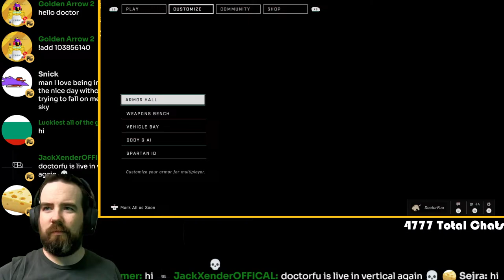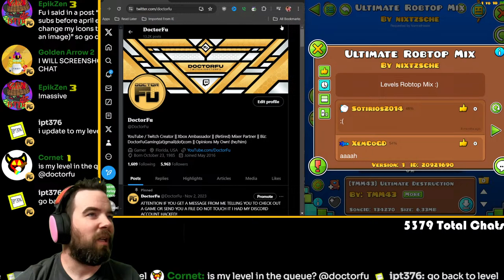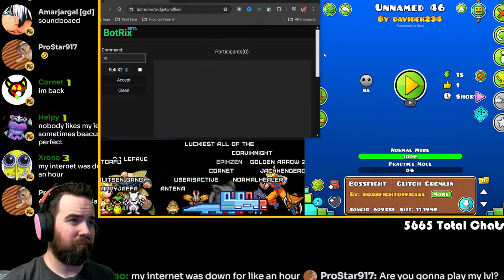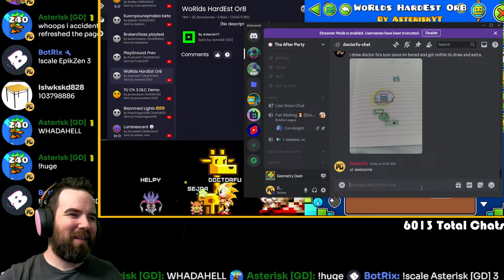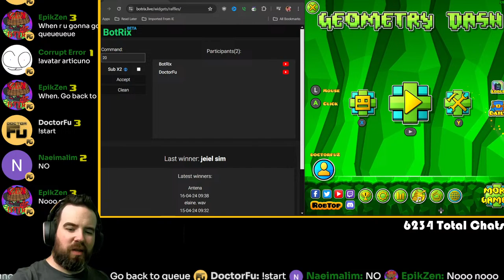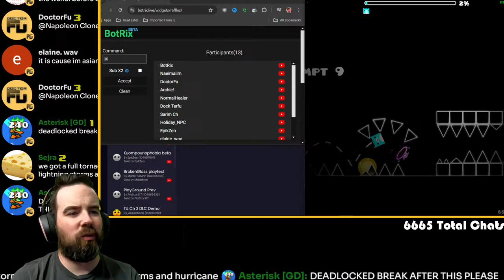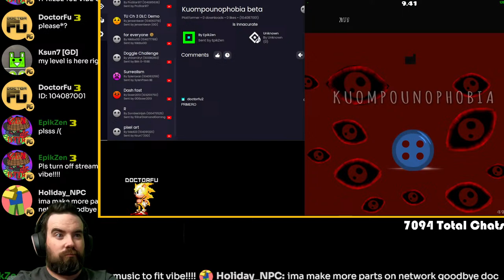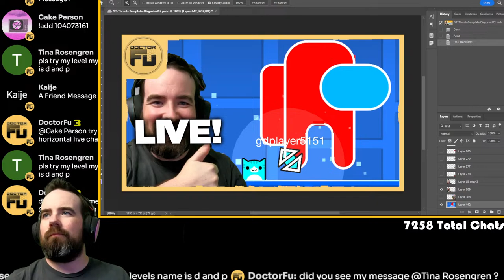Request A Level: Geometry Dash (!r or !add [LEVEL REQUEST ID])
Buckle up for multiplayer Geometry Dash madness! I'm back with Geode and the "Globed" server, ready to tackle the craziest community levels. Send in your toughest level requests with "!add [LEVEL REQUEST ID]" and watch me struggle or conquer them LIVE. Got a level that made you rage quit? I want it!  Plus, if we hit [insert goal], I might even switch over to some Elden Ring action later... could get chaotic!